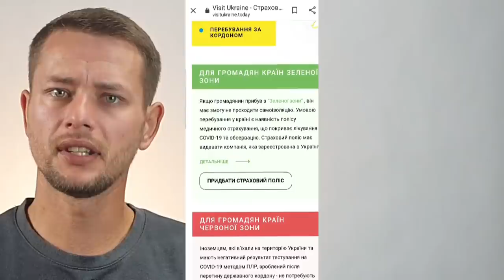Ситуація на кордонах сьогодні | ЮА контракт, проблеми із Пітом |Польща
Ситуація на кордонах Та деталі ЮА контракту

Допомога в розвитку каналу:
Приват банк
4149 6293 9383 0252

Millenium bank
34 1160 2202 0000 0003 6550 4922
Serhii Pekh